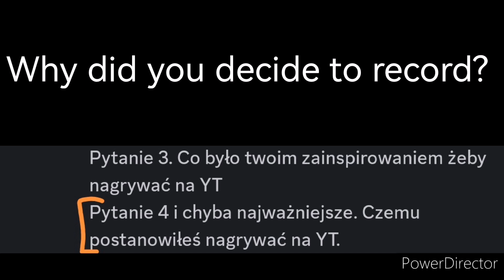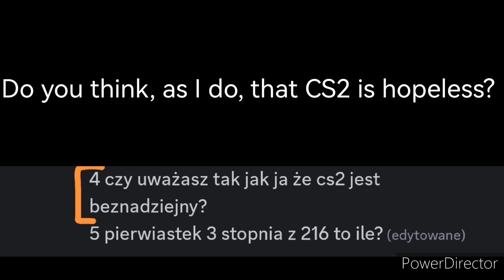4 Rocznica Kanału / 4th Anniversary of the Channel + Q&A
Z racji iż wybija dziś 4 Rocznica Kanału na YouTube (mogłem poczekać jeszcze 7 miesięcy licząc że starym kanałem, byłoby wtedy 5 lat tutaj), postanowiłem zrobić to co oglądacie lub oglądaliście powyżej wraz z Q&A.

Pytana były zadawane na moim discordzie, Link będzie podany poniżej.

Dziękuję za pytania i mam nadzieję, że odpowiedzi wam odpowiadają.

Dzieki że jesteście tu razem ze mną przez te 4 lata lub nawet dłużej.

Jeśli jakieś pytania się znajdą, możecie zadawać je na moim discordzie.

Dziękuję raz jeszcze!

[ENG]

Due to the fact that today is the 4th Anniversary of my YouTube Channel (I could have waited another 7 months, when the old channel would have been 5 years and do it for that), I decided to do what you are watching or watched above along with the Q&A.

Questions were asked on my discord server, a link will be given below to it.

Thank you for all questions and I hope you enjoy the answers.

Thanks for being here with me for these 4 years or more.

Thanks!

Muzyka użyta/Music that I use:
- Good Kid - "First Rate Tawn"
- ~ - "Unbelievable"